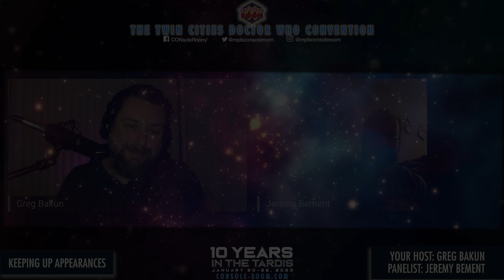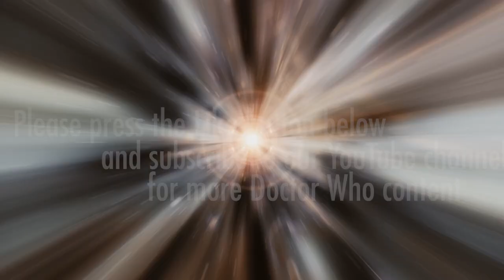CONsole Room 2023 Panel - Keeping Up Appearances